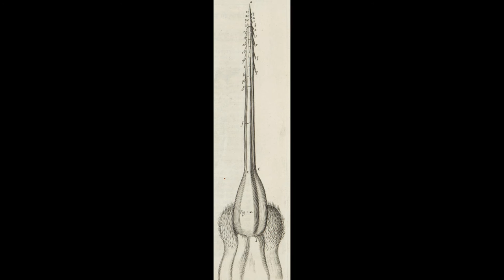Nettle, Bee Sting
Micrographia, Poems by Matthew Francis after Robert Hooke (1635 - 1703)

Y bardd amlwg Matthew Francis yn darllen detholiad o gerddi o’i gasgliad newydd sydd wedi ei ysbrydoli gan Micrographia Robert Hooke.

Arddangosfa
‘Dirgel Ffyrdd Natur: Robert Hooke a Gwyddoniaeth Gynnar’
Hengwrt, Llyfrgell Genedlaethol Cymru
07/07/15 – 09/01/16

The acclaimed poet Matthew Francis reads a selection of poems from his new collection, inspired by Robert Hooke’s Micrographia.

Exhibition
‘The Secret Workings of Nature: Robert Hooke and Early Science’
Hengwrt, The National Library of Wales
07/07/15 – 09/01/16